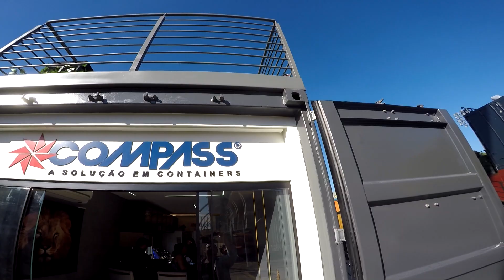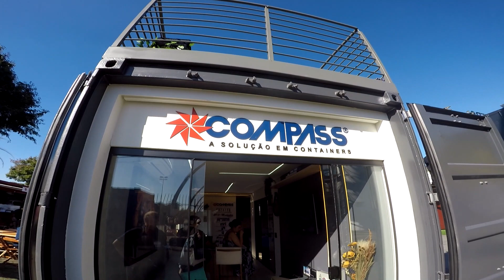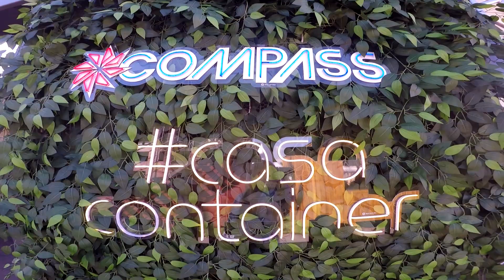CASA CONTAINER POR DENTRO COM DECK QUINTAL AÉREO EM CIMA BRASIL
Projeto de construção de uma casa container com escada externa para um deck e quintal aéreo na parte superior do container para área de lazer
Casa container com quintal no teto para área de lazer e churrasqueira
Como fazer uma casa container tipo kitnet com aproveitamento do teto do container para uma área de convivência na casa
Empresas que constroem casas de containers no brasil
Veja uma casa container por dentro toda mobiliada e acabada Brasil
Canal Lucasinfilm
Rec / Edit : Ricardo Lucasin